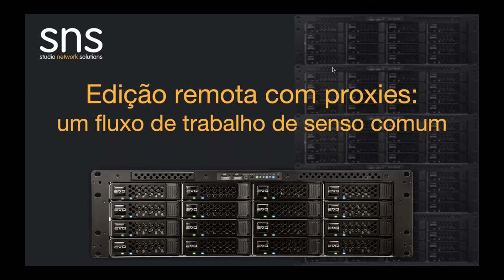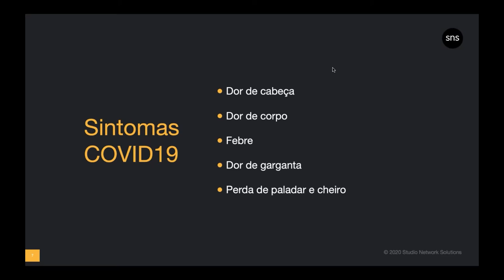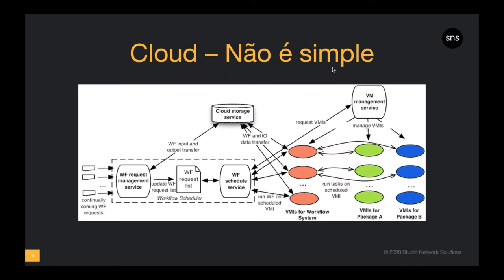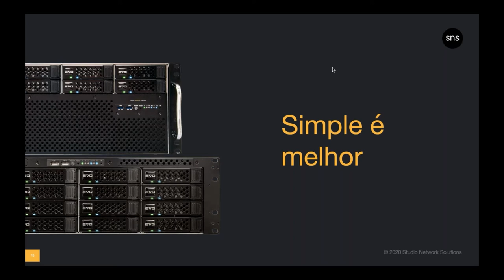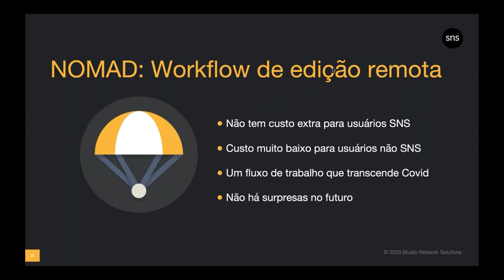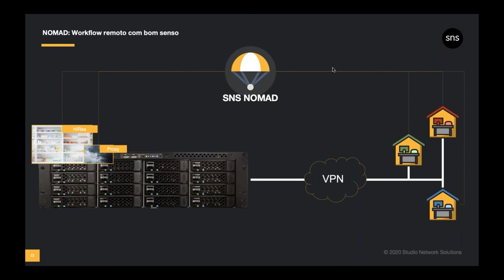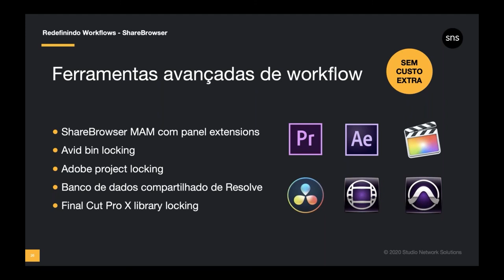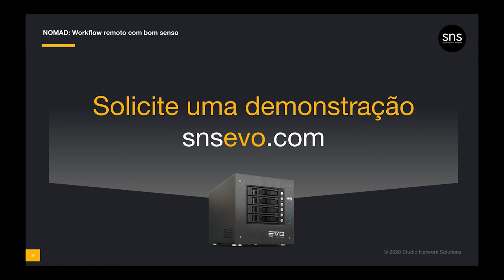Edição remota com proxies: Um fluxo com bom senso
A edição remota não é um fenômeno novo. Estúdios, empresas, escolas, igrejas e cineastas em todo o mundo vêm editando de forma colaborativa há anos, sem acesso a armazenamento em nuvem ou poderosas estações de edição na sua casa. A verdade é que existem opções de fluxo de trabalho de edição remota simples e de bom senso que não exigem um diploma de engenharia para serem entendidas ou grandes orçamentos para serem usadas. Neste webinar, você aprenderá como a edição remota de vídeo pode ser fácil para sua equipe.

Você aprenderá sobre:
- Soluções práticas para edição remota.
- Como acessar facilmente seu armazenamento compartilhado remotamente.
- Uso de arquivos proxy para edição offline.
- Soluções de fluxo de trabalho remoto integradas ao seu servidor de armazenamento compartilhado EVO, sem custo adicional.

Apresentado por Diego Buenaño, Diretor de Vendas, América Latina, Studio Network Solutions.